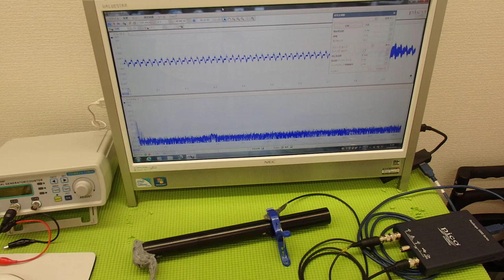超音波システム技術 ultrasonic-labo （超音波プローブの発振制御）